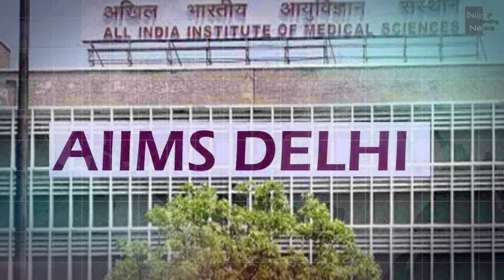कोवैक्सीन की दोनों डोज़ लेने वालो के लिए सामने आयी बड़ी खबर !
Big News Has Come Out For Those Taking Both Doses Of Covaccine | Corona Virus And Corona Virus Vaccine All Latest News And Updates

EDITOR ►SP